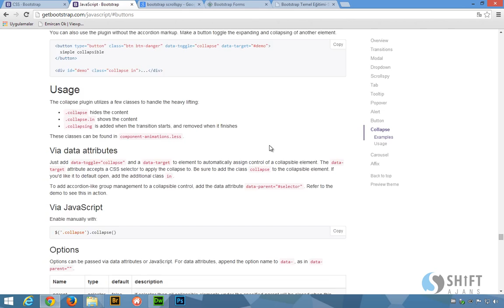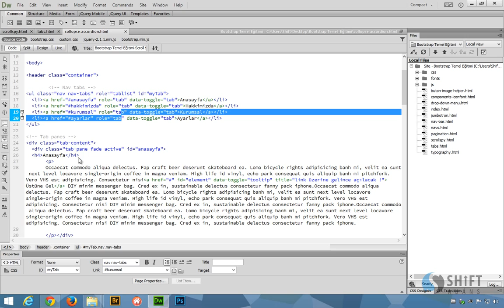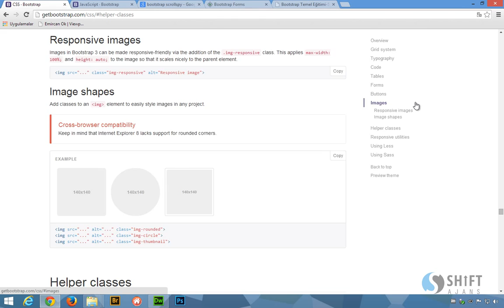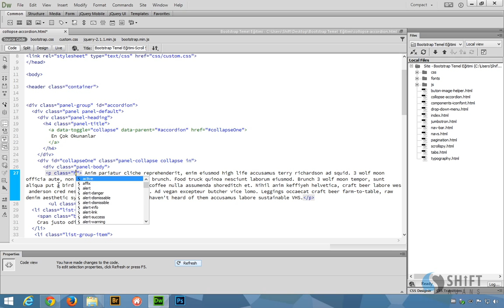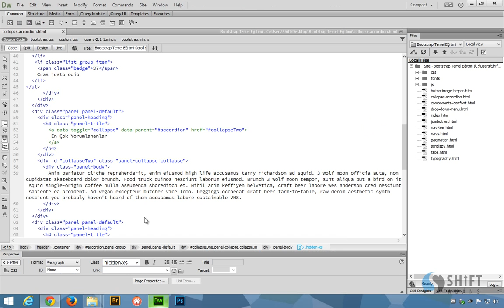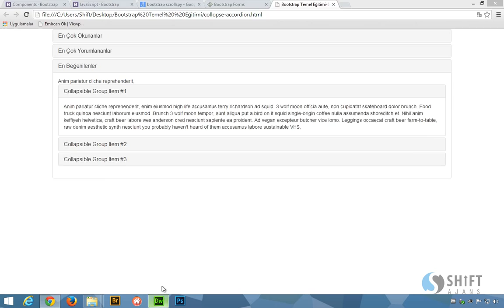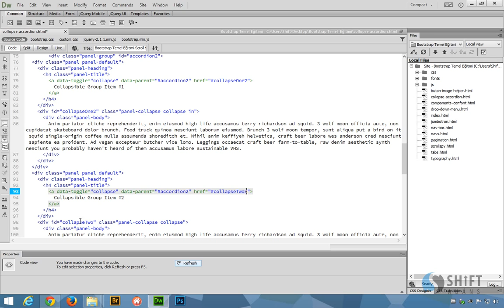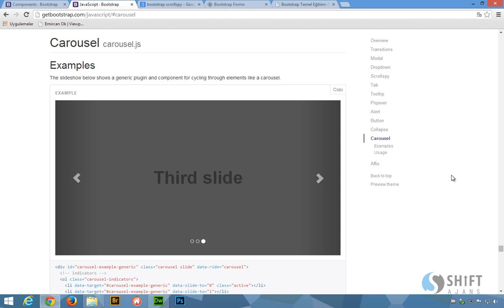Bootstrap collopse accrodion uygulama 27